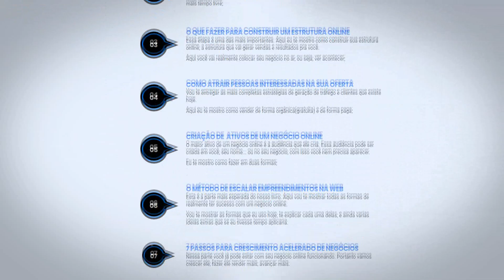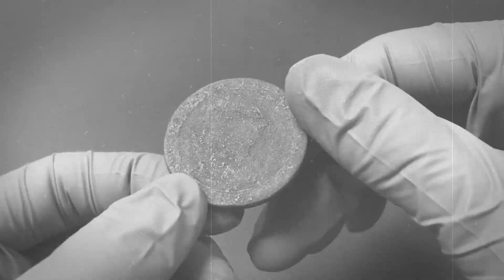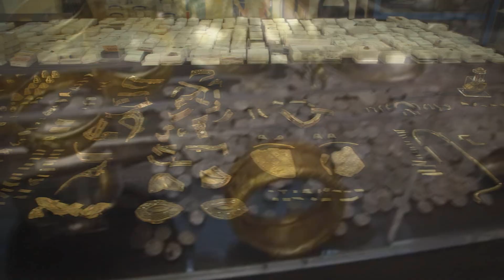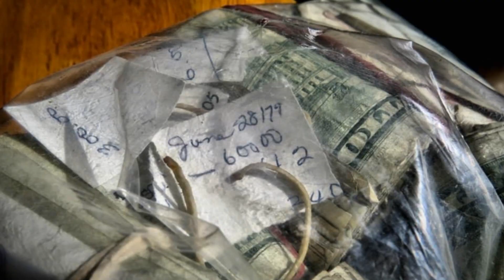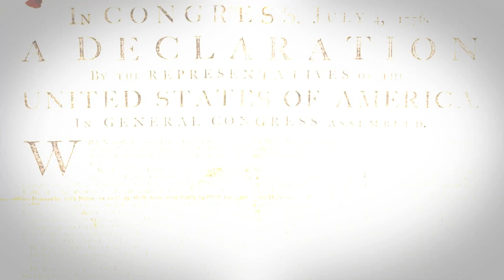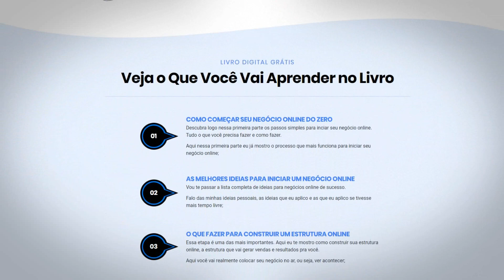Encontre isso e fique MILIONÁRIO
Pegue o seu e-book GRATUITO e comece AGORA criar o seu negócio online do zero